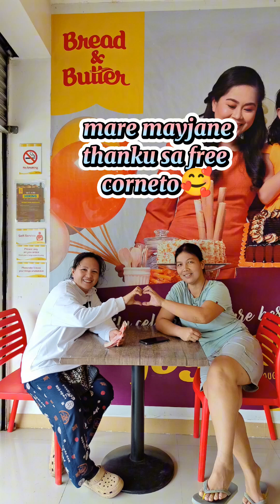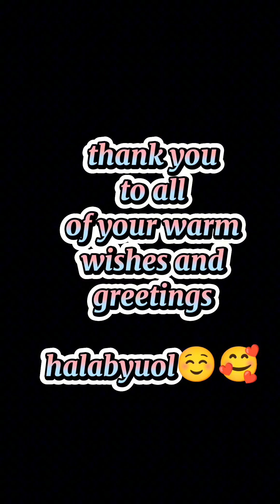happy bday self iyakin😅